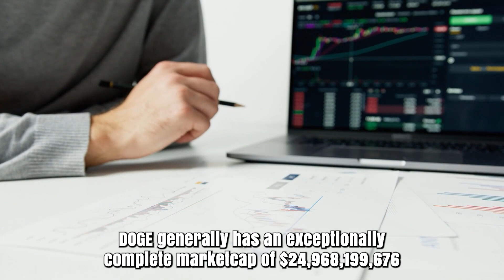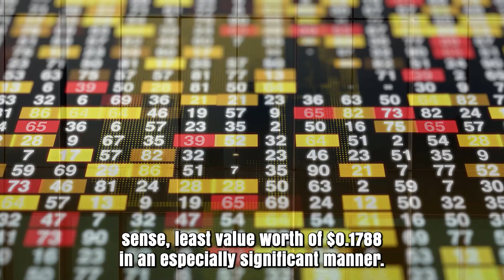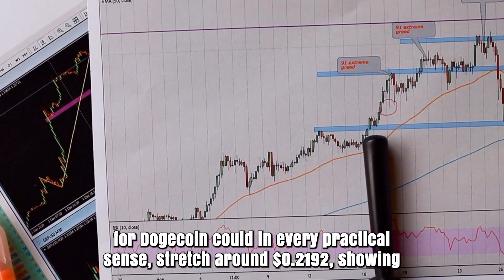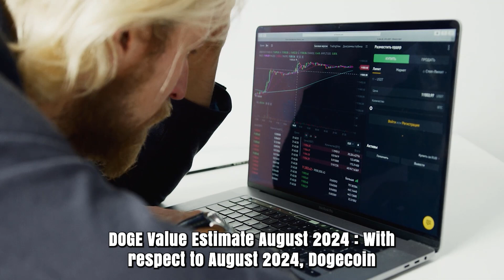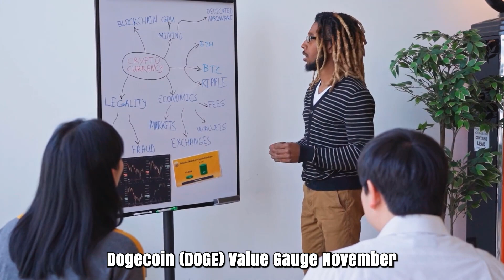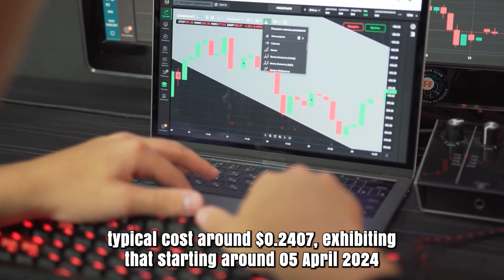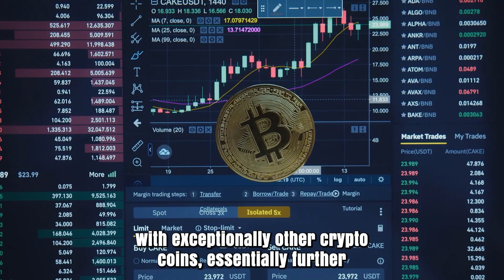DOGE IN 2025 PRICE TARGET WILL SHOCK YOU - DOGECOIN PRICE ANALYSES & PREDICTIONS